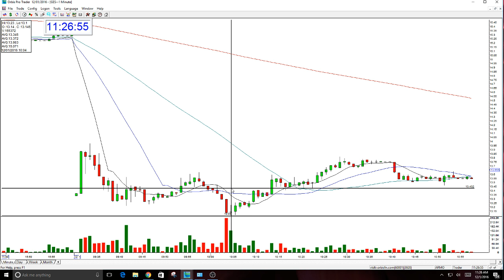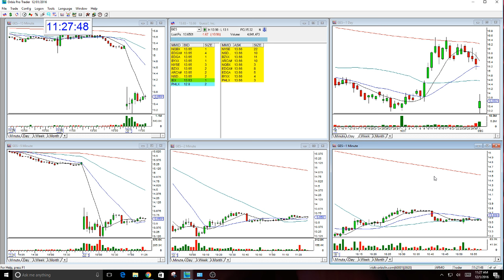EXPR & GES Golden Gap Picks for 12-1-2016